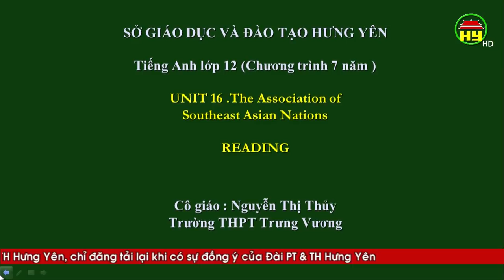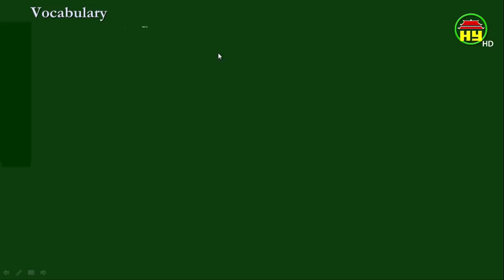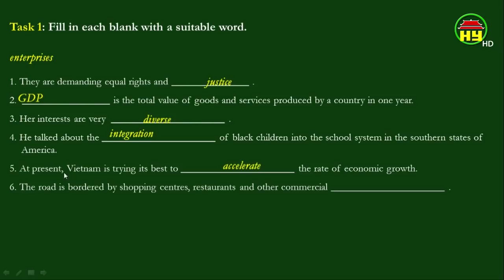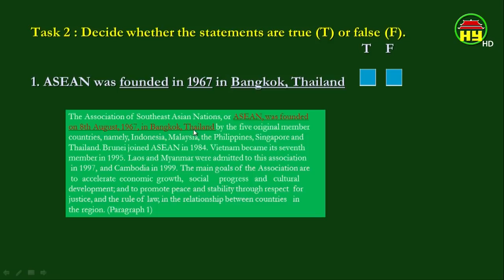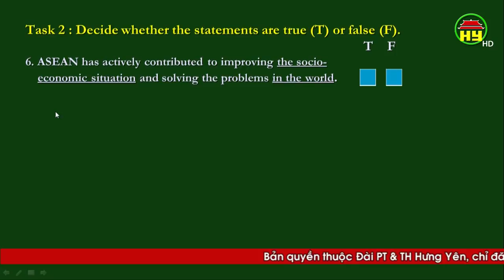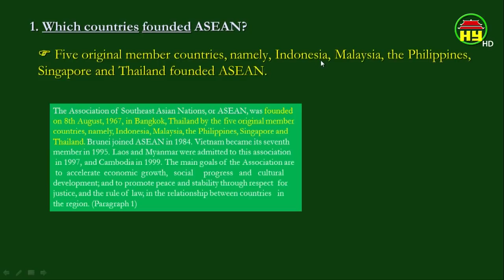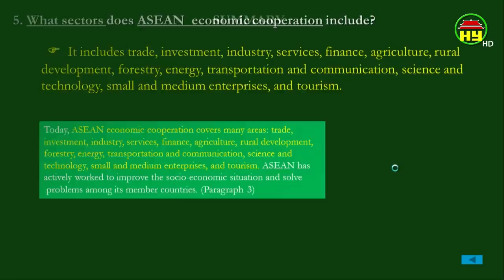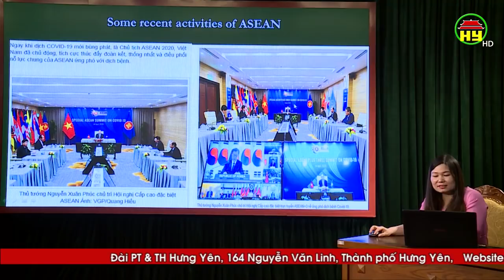Dạy học truyền hình: Môn Tiếng Anh lớp 12, bài 9